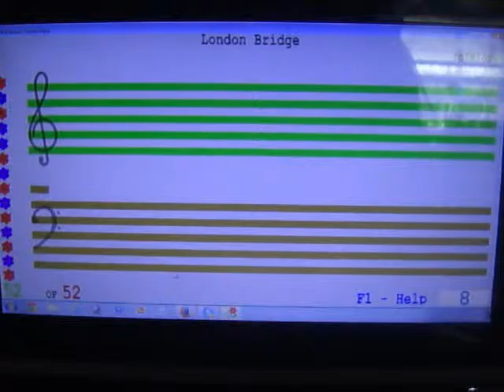Soft Mozart Academy/Semester 1-2014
Ariana plays London Bridge (P3-53:53/8)